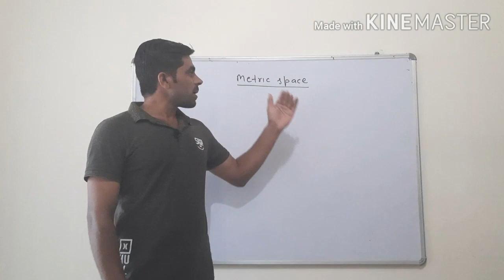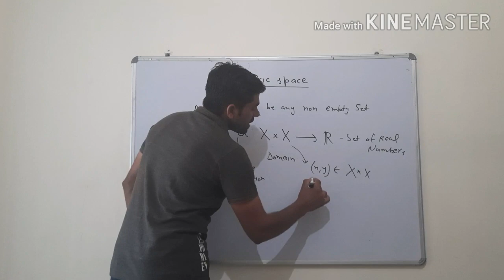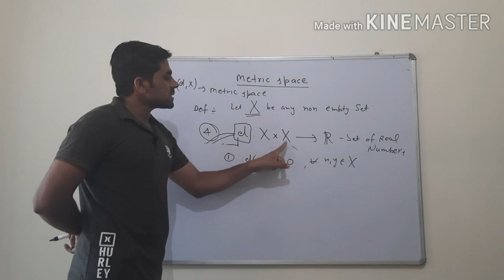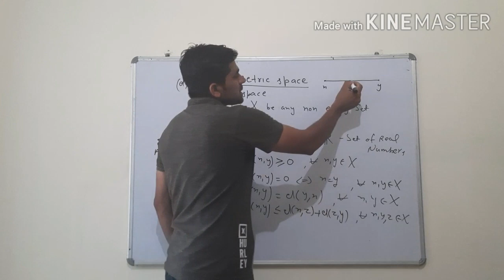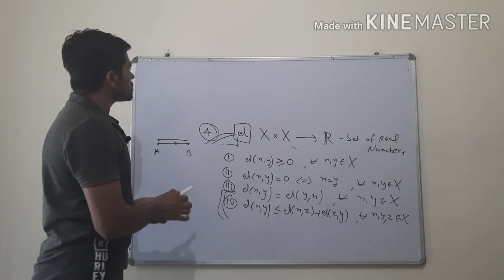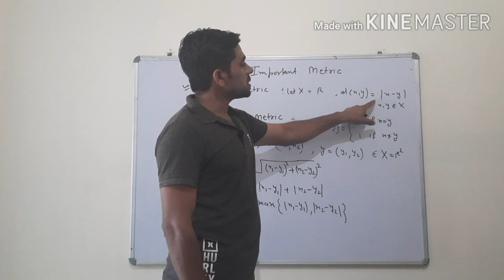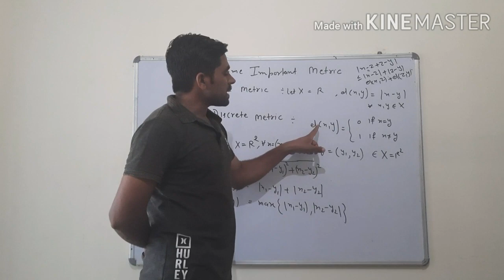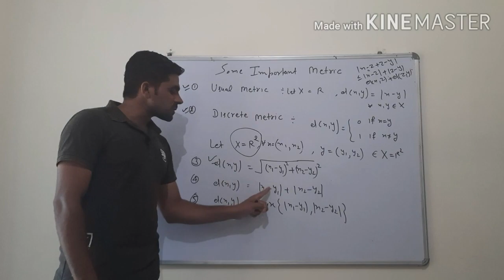Metric space for m.sc Entrance and NET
b.sc final year maths,m.sc maths entrance exam question papers,m.sc mathematics syllabusm.sc maths entrance exam previous question papers,m.sc mathematics entrance syllabus